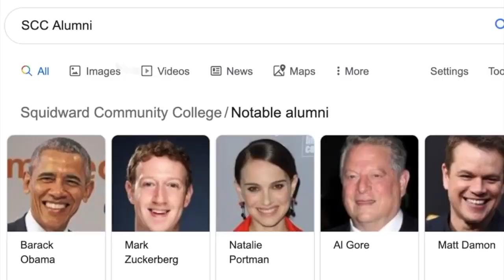Squidward Community College